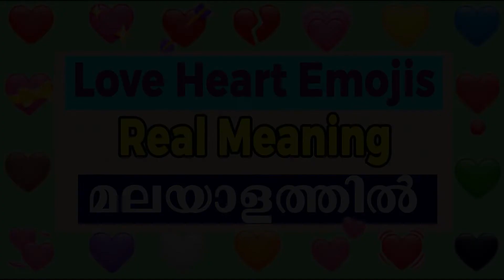whatsapp emoji meanings in malayalam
Flames & Happiness

Query solved

whatsapp emoji meanings in malayalam Part 1.
whatsapp emoji meanings in malayalam Part 2.
emojis meanings.
What is the meaning by whatsapp emoji.
whatsapp love heart emojis real meaning in malayalam
History of emoji
Whatsapp disappearing messages settings.

Our latest videos Link :-